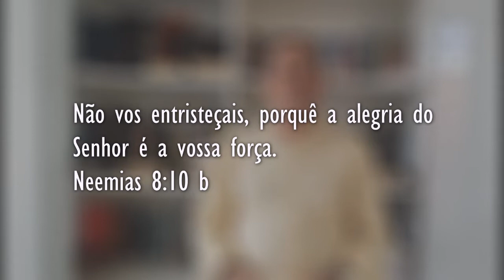Rev Enilson Barros A força da alegria